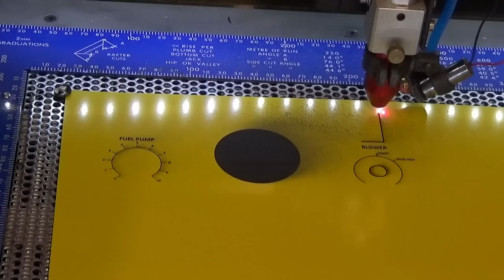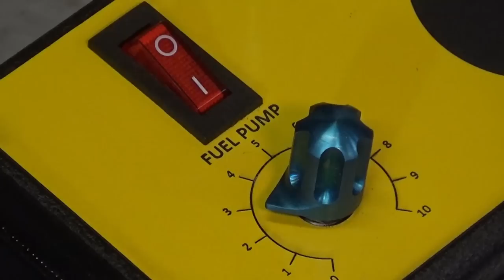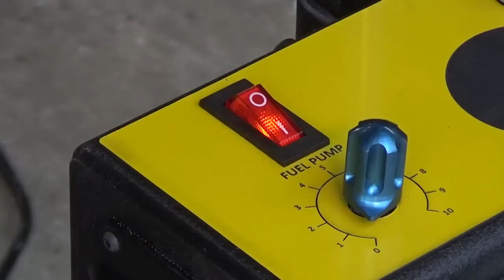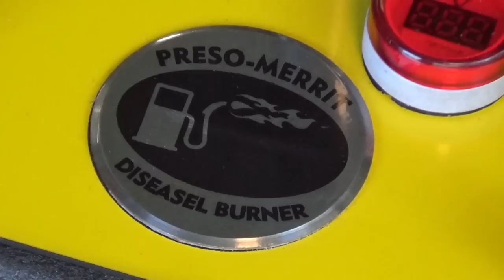Diesel Foundry Furnace Burner - Part 5 - Mission Accomplished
In this episode,
Fitting the fuel pump to the rigid conduit
Powder coating the switch enclosure
Upgrades and improvements based on viewer comments
Laser cutting and engraving the control panel
Making some castings using the completed burner and service cart
Preview of the next project series